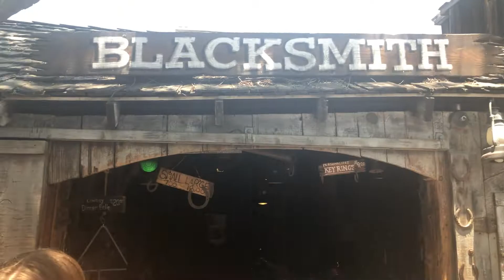Knotts Berry Farm: Unusual Jade dragon, horseshoe nail wedding rings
In this episode, we go to The Farm for Ghost Town Alive! and follow the Jade Dragon quest. While we visit the blacksmith, we also have a wedding ring forged from a horseshoe nail.